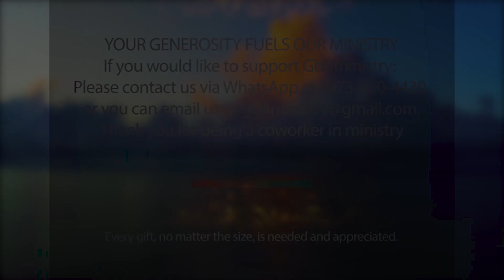Let The Sunshine In'' Devotional - HE RAN AFTER HIS WIFE.